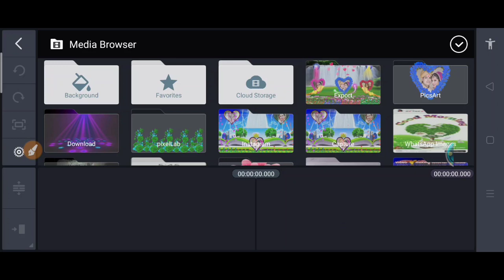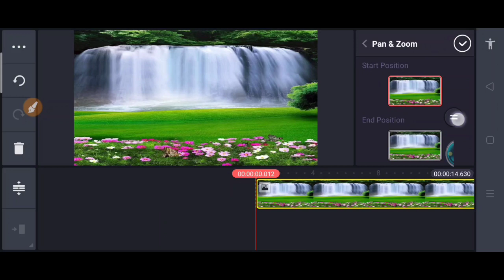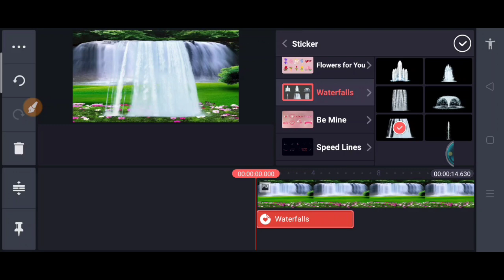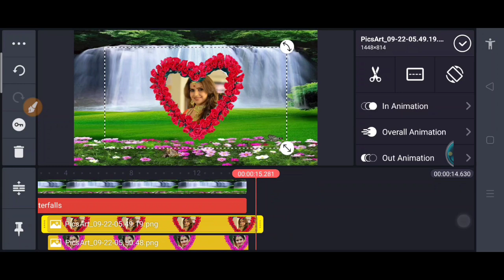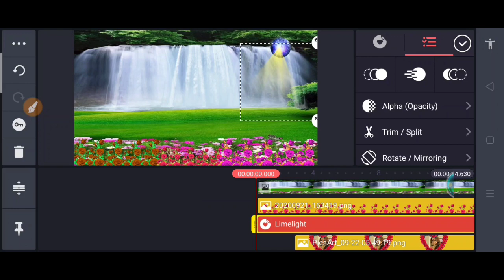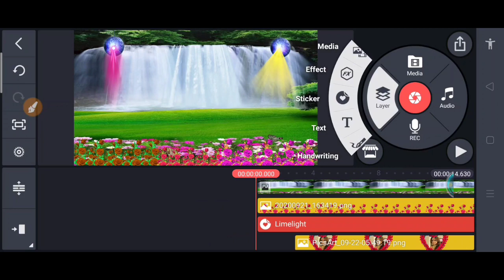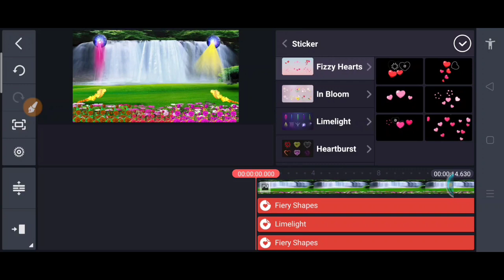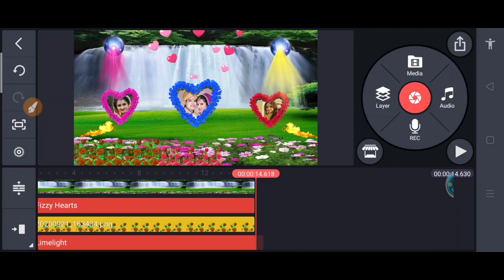Layar wedding video mixing with Kinemaster || shaadi video kaise banaye kinemaster se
{Video About}

👉{Channel ...~..~ Finetechraju1 }

💯❣️Thanks ____________________________________